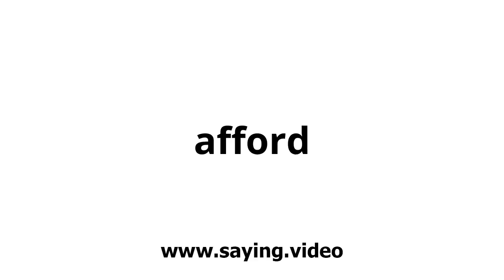How to say afford in English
A short video showing how to pronounce afford.